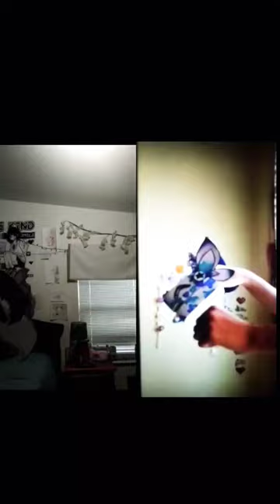A little duet with @Itz_zynx 💖✨☺️